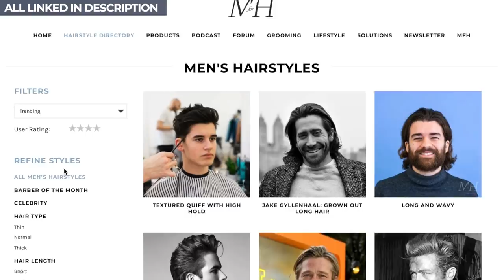Barbers Give Their Top Tips For Growing Your Hair Out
5 top UK barbers give their top tips for growing your hair out. Are you growing your hair out? Is your hair in that awkward growth stage? Barbers all noted below!

Follow @ManForHair on Instagram!

Sign up for the Man For Himself newsletter for more grooming top tips

FEATURED BARBERS:

00:57 Ben Vowles - @BenVowles

01:28 Alan Beak - @Alan_Beak

01:50 Matthew Tharp - @MatthewTharpHair

03:27 Mikey (Manifesto) - @MikeyManifest0
(Product mentioned - MOMO by Davines

04:18 Wez Jones - @Wez__Jones

IN MY HAIR:
— Bumble and bumble Tonic Primer
— evo Salty Dog salt spray
Come and follow me on...